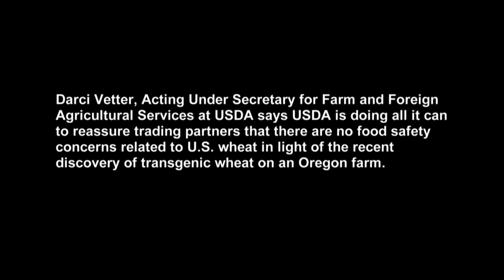USDA Reassures Trading Partners Of Food Safety Of U.S. Wheat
USDA officials say USDA is doing all it can to reassure trading partners that there are no food safety concerns related to U.S. wheat in light of the recent discovery of transgenic wheat on an Oregon farm.